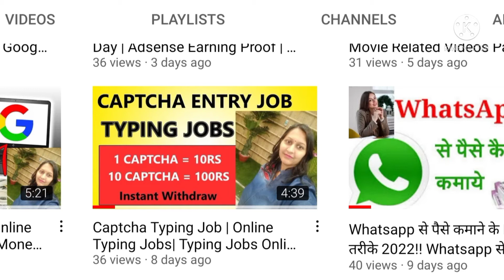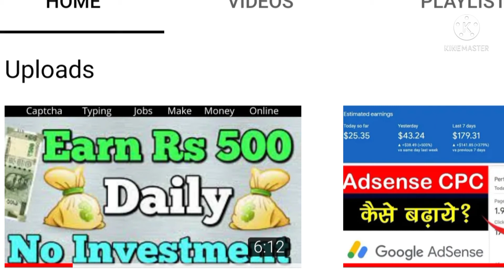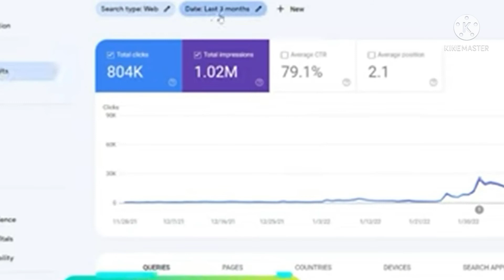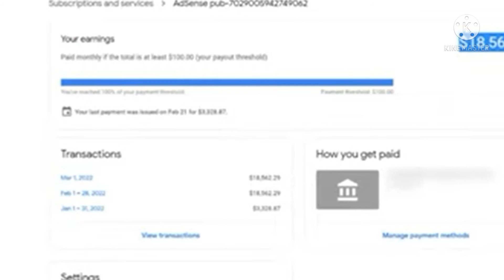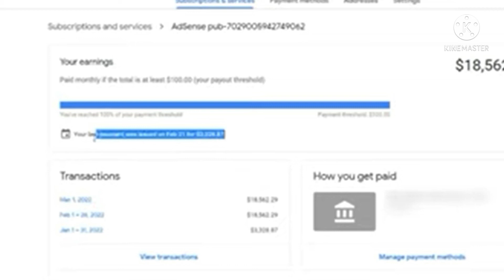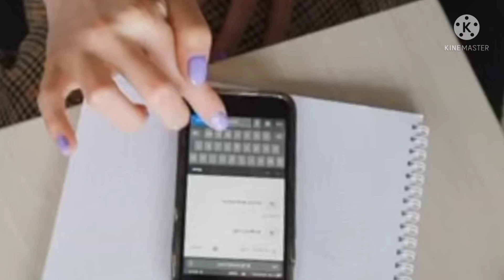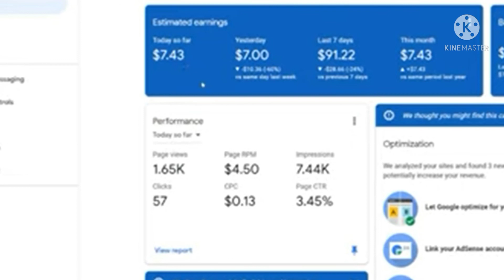Google Adsense Earning Proof Step By Step | How much does AdSense pay for 1 click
Google Adsense Earning Proof | How much does AdSense pay per 1000 views?

Google Adsense Earning Proof | Adsense Earning Proof | Typing Work Online Earn Money

google adsense se kaise paise kamaye,
Adsense earning proof blogger,
Adsense earning trick 2022,
Google adsense website,
google adsense course,
How much does AdSense pay for 1 click?
How do I declare AdSense earnings?
Is Google AdSense fake?
Does AdSense pay for impressions?